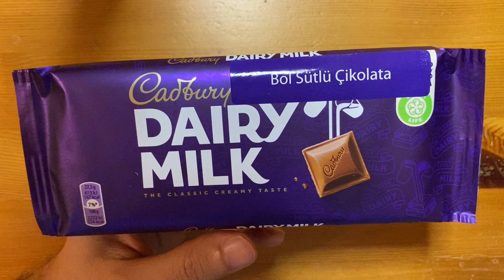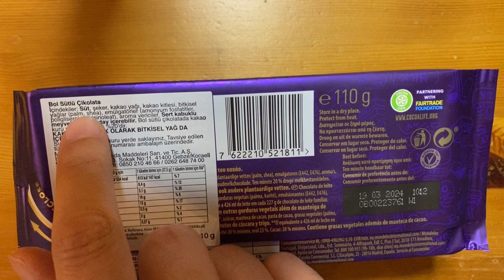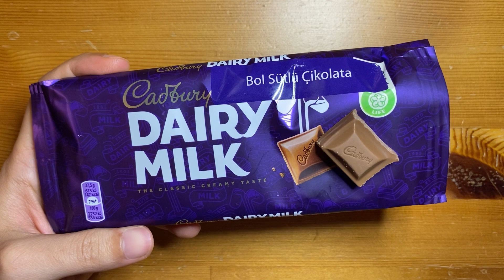Cadbury Dairy Milk - Bol Sütlü Çikolata İncelemesi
Bu videoda Bim marketlere 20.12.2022 tarihinde aktüel ürün olarak gelen İngiliz menşei Cadbury Dairy Milk Bol Sütlü Çikolatayı tadıyor ve inceliyoruz.

Ürünün Aralık 2022 itibarıyla fiyatı 19,95 ₺